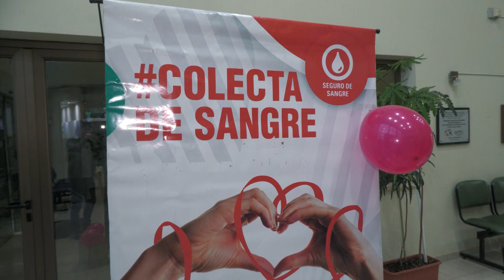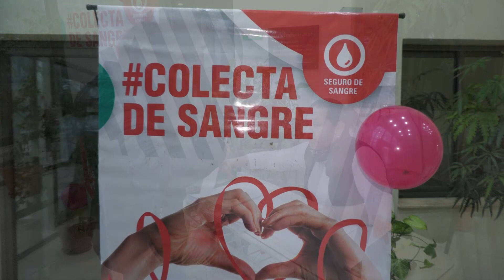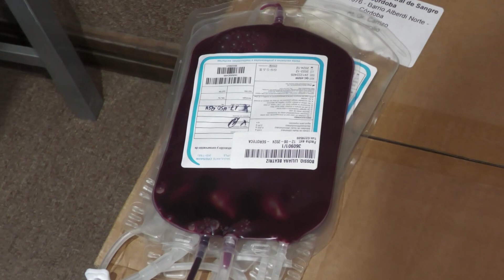NATALI PEREYRA COLECTA SANGRE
Colecta de Sangre y la voluntad de ser donante voluntario, con un mensaje lleno de esperanza, ya que la sangre es el regalo más valioso que se puede ofrecer a otra persona: el regalo de la vida.